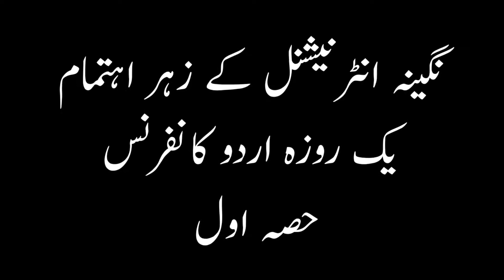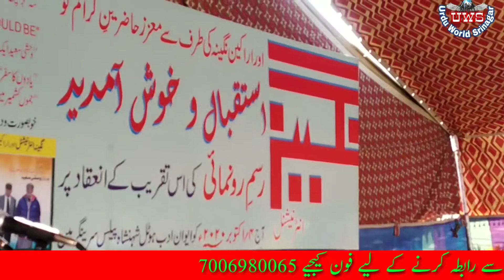Urdu conference organised by nigana international part 1